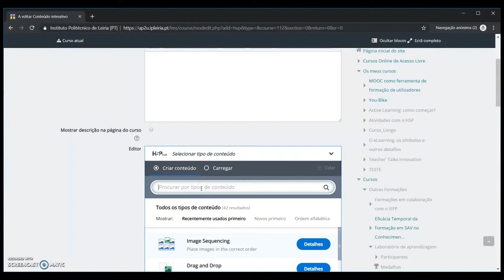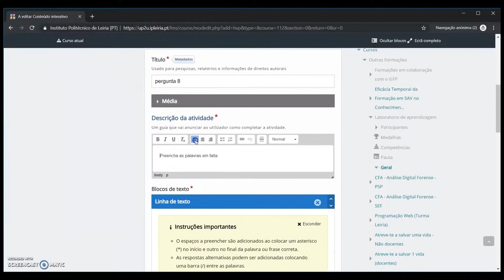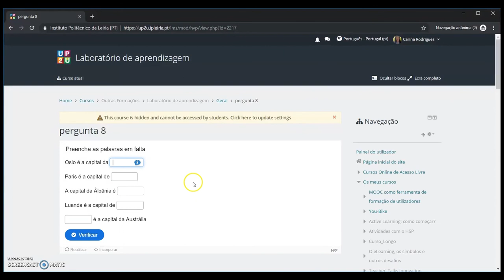Fill in the Blanks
Atividade de preenchimento de palavras.